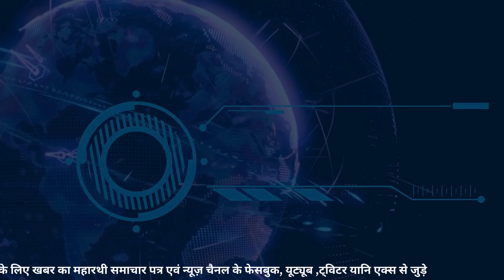Rajasthan में BJP से ये होंगे राज्यसभा के उम्मीदवार । BJP Rajyasabha Candidate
To get all updates from us Follow us on Other Social Media Platform